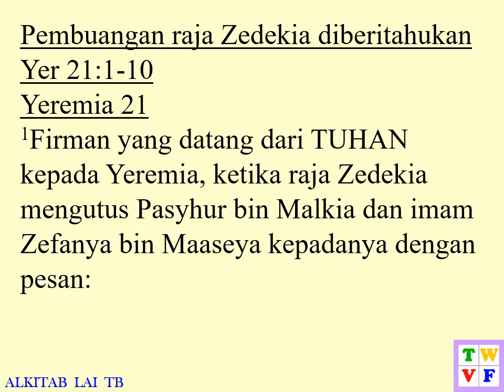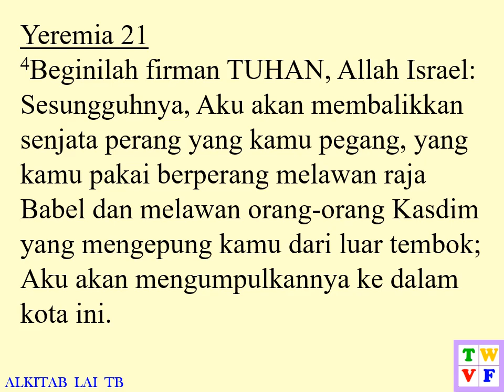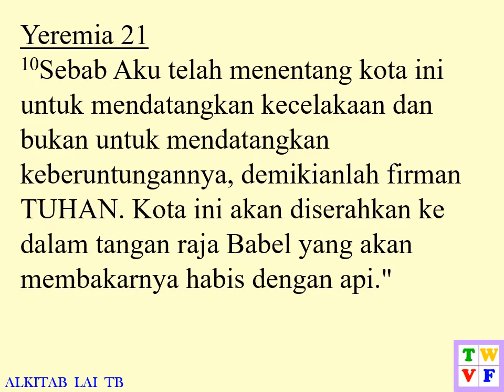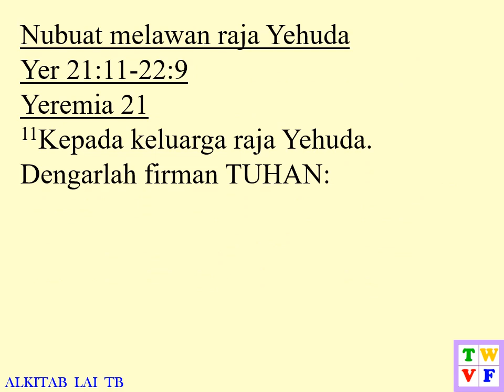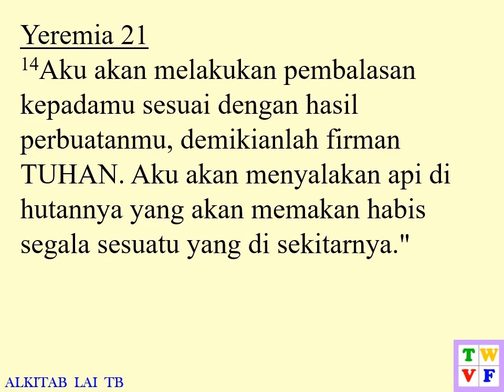Yeremia Pasal 21 ALKITAB suara dan text - Indonesian Holy Bible audio and text